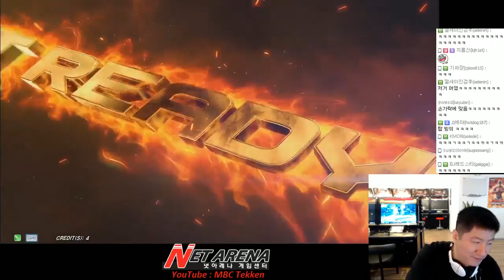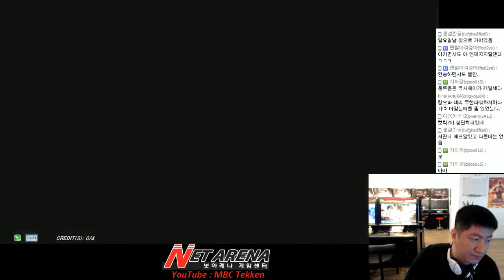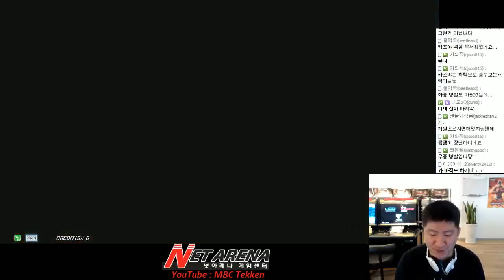[Tekken 7 FR]07/25/2016 Kazuya(MBC) vs Yoshimitsu 카즈야(엠아재) vs 요시미츠(블블을하는대전유저) 鉄拳7FR 철권7FR